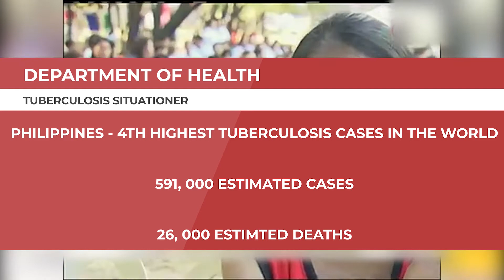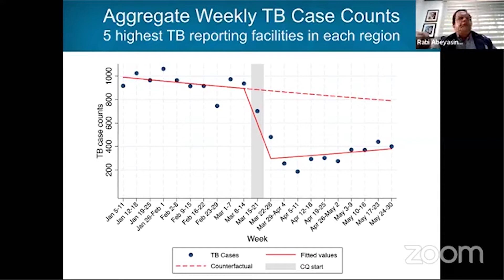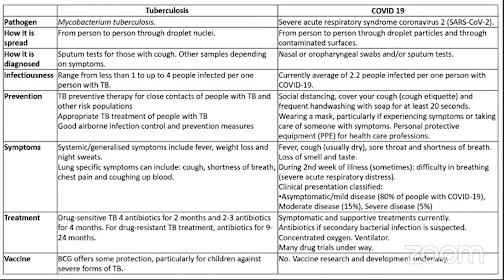VG Updates Special Report: Tuberculosis sa Pilipinas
Bukod sa banta ng COVID-19, ano pa nga ba ang mga mga sakit na dapat nating iwasan lalo na ngayong Lung Month?
Inihahandog ni Vice Governor Karen Agapay ang VG Updates Special Report sa estado ng Tuberculosis sa Pilipinas.